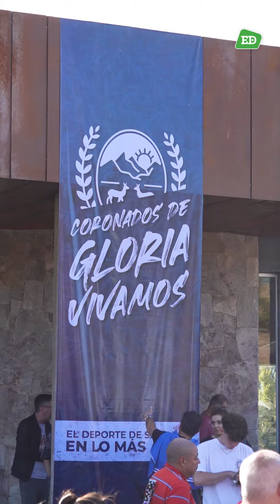La delegación puntana llegó a San Luis para festejar su plata